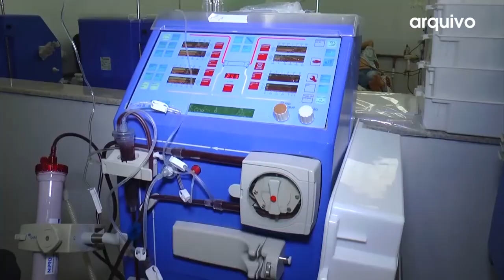TRANSPLANTE DE MEDULA ÓSSEA